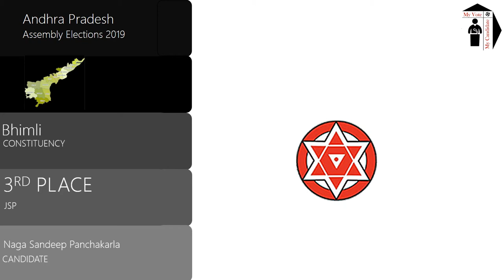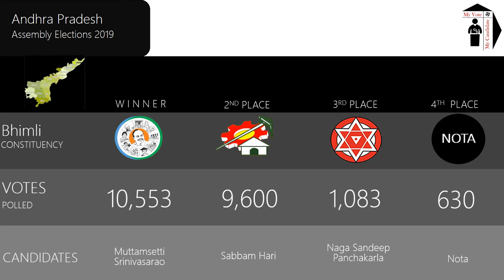Bhimli Assembly Constituency